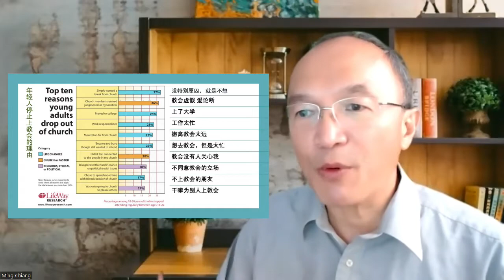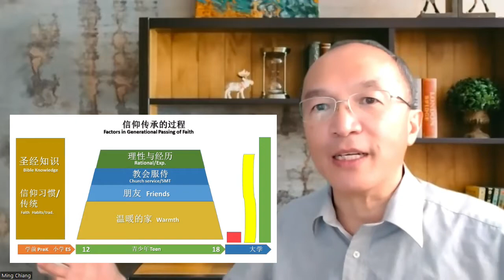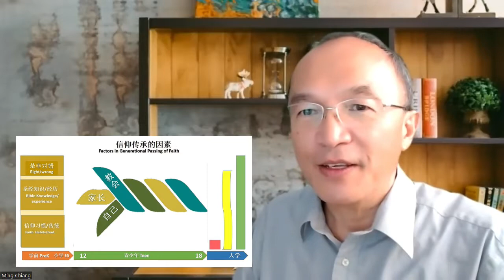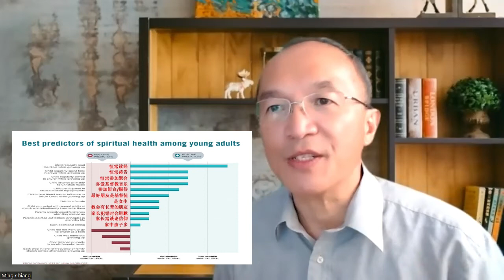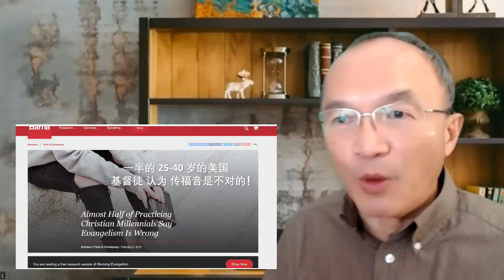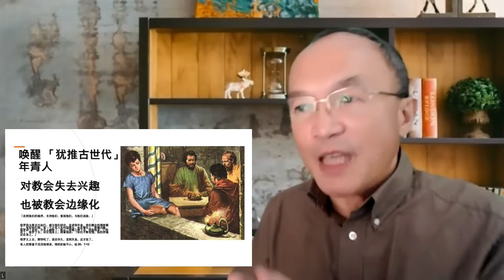【我的孩子是真基督徒？】 信二代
李道宏牧师帮助家长认识子女的灵命成长。